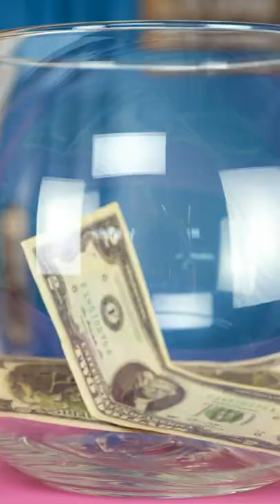MY LITTLE SISTER OPENED A KISSING BOOTH